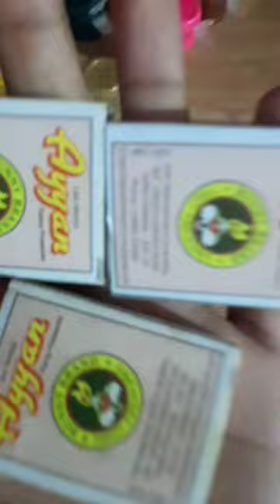A small Box 😱🥰 craft art box Craft world